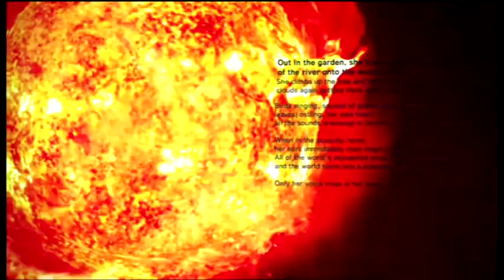Killer Is Dead - The Man Who Stole Her Ears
Hello and welcome to Episode 6: The Man Who Stole Her Ears from Killer Is Dead. Here's we progress towards our next contact, residing at the very top of an immense building.